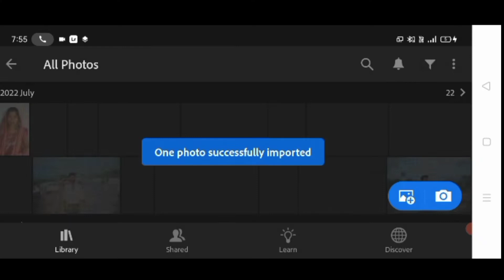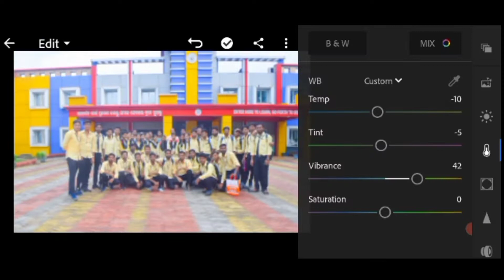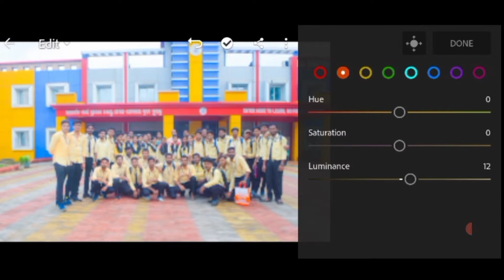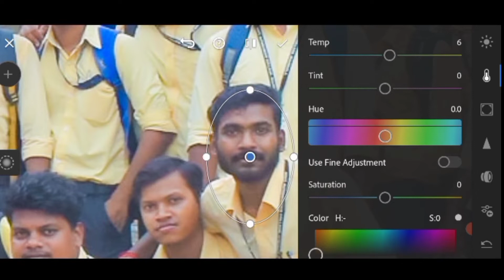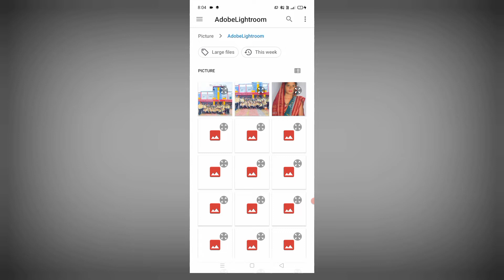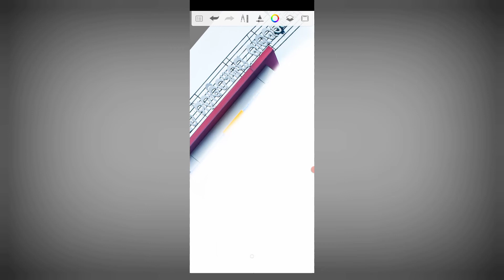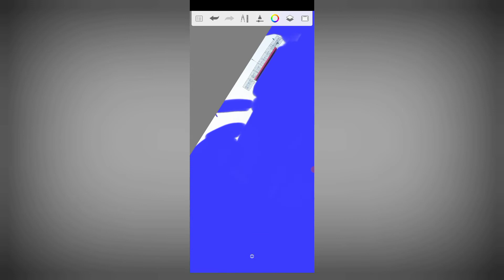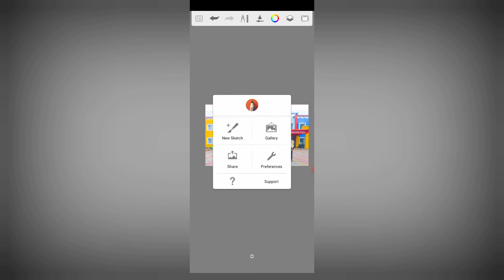How To Edit Group Photo in Mobile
It is a tutorial video. In this video we are going to learn how to edit group photo in just mobile

I'm a csc & Csp holder with photography business so I upload all related content.

(Mail Check Time Every Morning 10AM)

1. Shankar Mahanand vlogs
2. How to edit group photo in Mobile
3. Mobile photo editing tutorial
4. Edit group photo Lightroom
5. How to add something in group photo
6. Easy way of group photo correction
7. Government Autonomous college rourkela
8. Mobile photo editing